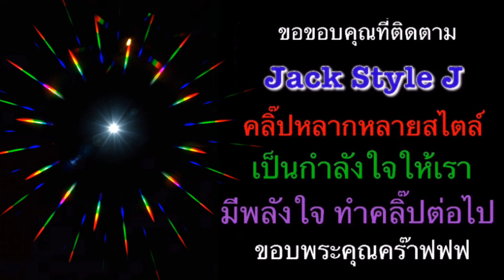คลิปสั้น จากแจ๊ค. ดูเถอะครับ. ได้โปรด